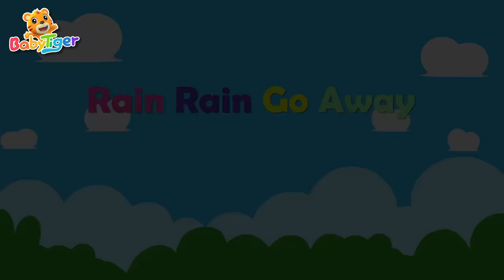Don’t Open the Door 🙈 | Kids Songs🎶 | Nursery Rhymes | Animals Songs | Educational Video - BabyTiger